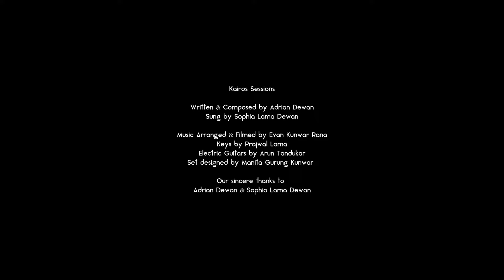Adrian Dewan | Sophia Lama Dewan - Mero Hridayeko | KAIROS SESSIONS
KAIROS SESSION
Song : Mero Hridayeko

Lyrics/Music: Adrian Dewan
Sung by Sophia Lama Dewan
Music Arranged & Filmed by Evan Kunwar Rana
Piano Works by Prajwal Lama
Electric guitar works by Arun Tandukar
Set Designed by Manita Gurung Kunwar

Note: Adrian Anurodh Dewan has full copyright over this song, we are thankful towards him for giving us the permission to Arrange and release this song @Kairos Sessions.

Our Sincere thanks to Adrian Dewan & Sophia Lama Dewan for gracing us with this song.

Lyrics :
मेरो हृदयको मुर्तिहरुलाई भत्काईदिनुहोस
तिनीहरुको बेदिहरुलाई टुक्राईदिनुहोस
    तपाई मात्र मेरो दुल्हा मेरो आत्माको प्रेमी
    तपाई बाहेक अरु छैन मेरो आत्माको प्रेमी

 मेरो शरीरको मोहहरुलाई हटाईदिनुहोस
 तपाइको ठाउँ लिने सबैथोक मेटाईदिनुहोस
येशु तपाइलाई मेरो हृदयको सारा भक्ति
(उचालिनुहोस सबभन्दा माथी)-२

मेरो हृदयको सिंहासनमा राज गर्नुहोस
मेरो जीवनको तपाई मालिक डोर्याउनुहोस्

तिनीहरुको बेदिहरुलाई टुक्राईदिनुहोस
(उचालिनुहोस सबभन्दा माथी)-3

* This Song/Video is for your free streaming. Please do not upload the file (audio/video) from media platforms like youtube, facebook, Spotify etc. Sharing the link and embedding is permitted.